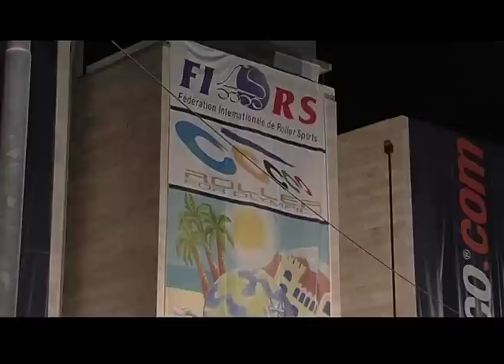World Speed Championships 2012 Finals 500 mt Sprint W/M - 1000 mt Inline j W/M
WORLD SPEED CHAMPIONSHIPS  2012
ASCOLI PICENO 7-10 SEPTEMBER 2012
Campionati Mondiali di pattinaggio velocità
Campeonatos del mundo de patinaje de velocidad

FINALS 500 MT SPRINT WOMEN
1º 173  AN YI-SEUL Korea KOR
2º 194  ZANETTI ERIKA Italia ITA
3º 189  BONGIORNO GIULIA Italia ITA

FINALS 500 MT SPRINT MEN
1º 28  MUNOZ ANDRES FELIPE Colombia COL
2º 30  CAUSIL PEDRO Colombia COL
3º 43  LEPIVERT GWENDAL Francia FRA

FINALS 1000 MT INLINE JUNIOR WOMEN
1º 415  GARCES MAGDA YULIANA Colombia COL
2º 428  RUMPUS KATHARINA Alemania GER
3º 442  D'ANNIBALE SOFIA Italia ITA

FINALS 1000 MT INLINE JUNIOR MEN
1º 277 JIMENEZ ANDRES Colombia COL
2º 333 WENGER LIVIO Suiza SUI
3º 340 VALENCIA MARIO USA USA